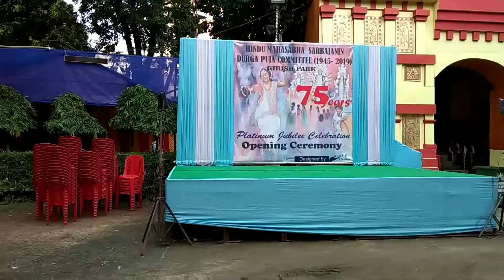Top 10 Durga Puja Pandal in Kolkata|Girish Park Durga Puja 2019|Durga Pujo 2019 Kolkata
Top 10 Durga Puja Pandal in Kolkata|Girish park Durga Puja 2019

Durga Puja 2019 at Kolkata.